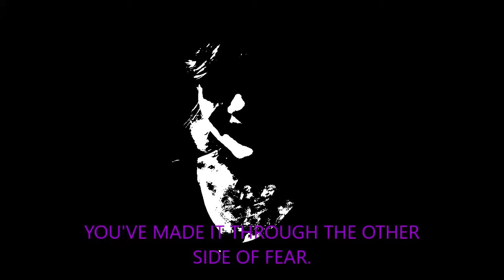MIRROR MIRROR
IM BACK MIKAYLA, YOU CAN'T ESCAPE ME.